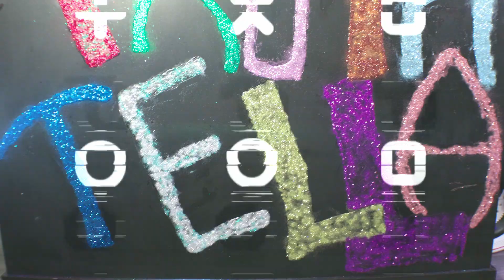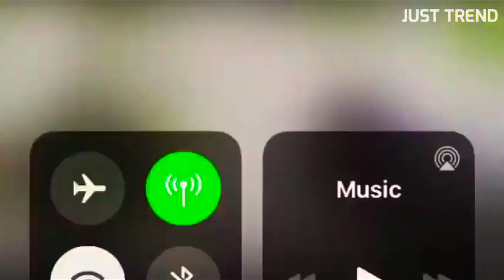Live From The South Side | Episode 31:HIT THE EDIT BUTTON!!!!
Shot & Edited By
@HeIsYoungSkillz -Skillz
@020Troopa - Troopa
@Deucemoney020 - Deuce
Truth Tella Vodka Follow @TruthTellaVODKA on IG